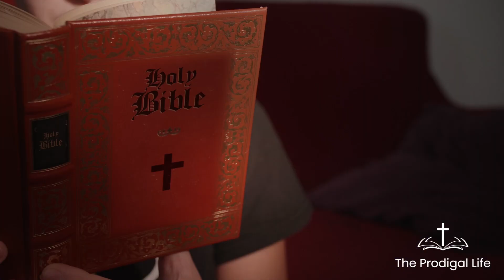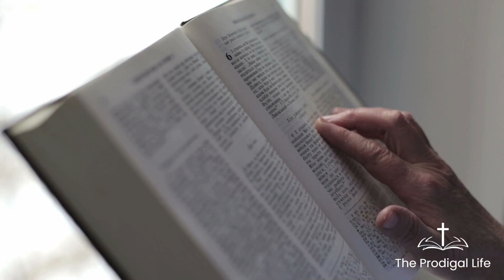Public Displays of Faith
Are you CONFIDENT enough to pray in public? Do you OWN your faith? In this episode we discuss what it means to be publicly Catholic. Sharing from our own experiences the power of praying in public, wearing miraculous medals, using holy water, saying the rosary, and why sacramentals are NOT superstitious good luck charms. Are you bold enough to take Jesus everywhere you go?

Episode 10

Show Hosts:
Nick De La Torre
Ellen Holmes Steeves-LeBlanc
Deacon Harold Burke-Sivers

To be A "Light Bearer" Go to theprodigallife.com

The Prodigal Life Podcast